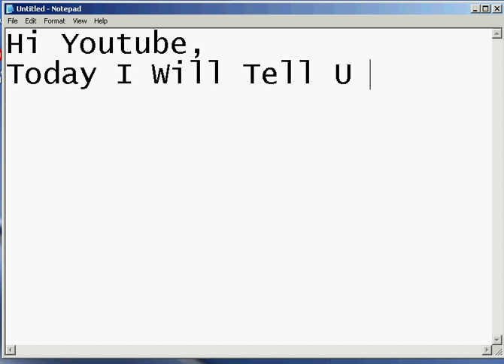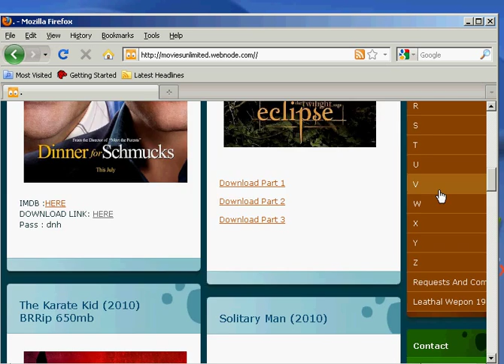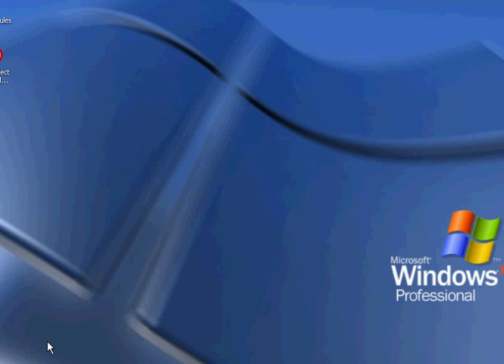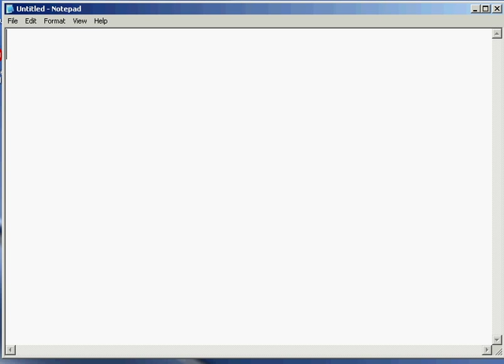Download Tekken 2010 Movie No Torrent